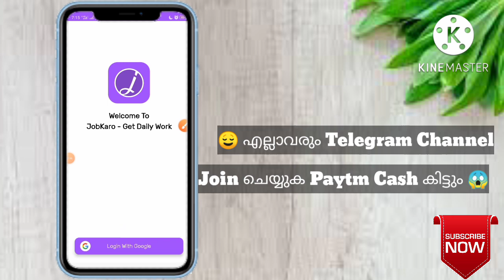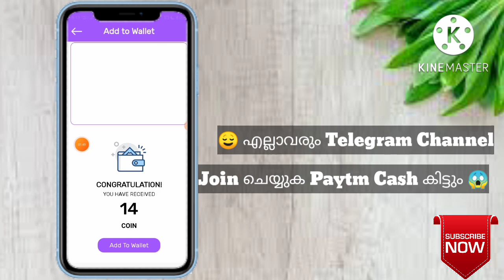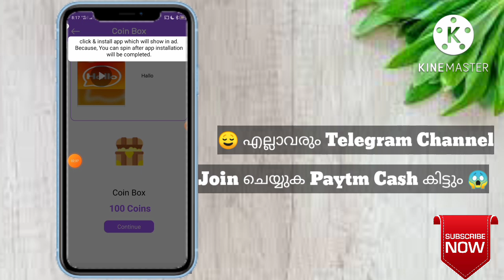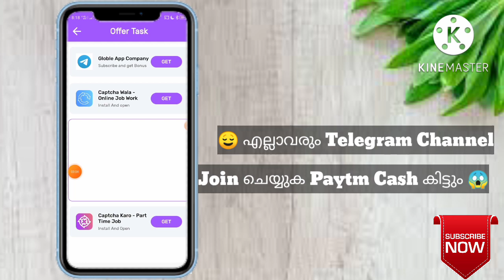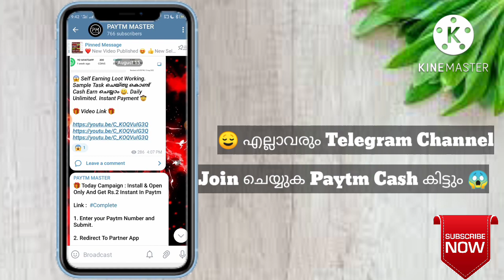🤗New Self Earning Loot /10 Rs Paytm Cash Unlimited 😜 / Sample Task ചെയ്തു കൊണ്ട് Cash Earn ചെയ്യാം 🤩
⚠️ Refer Code [ 1421 ] Must Use Refer Code

🛑 Search Telegram - [ PAYTM MASTER ]

😱New Loot Video is Coming Soon 🔜 ☺️